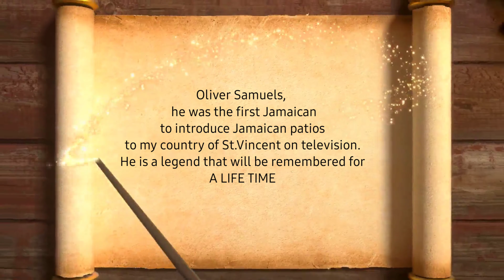Comedian 🤣OliverSamuels Return with another soldout Play summer #2023